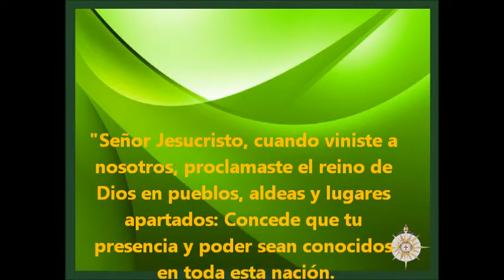LA NUEVA PALMA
San Luis Potosí
México
2013

Ministro Laico
José de Jesús Olvera Camacho

Una, Santa, Católica y Apostólica.
Dentro de la Comunión Anglicana Mundial.

Edición
Pbro. Roberto Aguilar Cedeño
María Elizabeth Rosales Méndez

Música
All things bright and beautiful
John Rutter